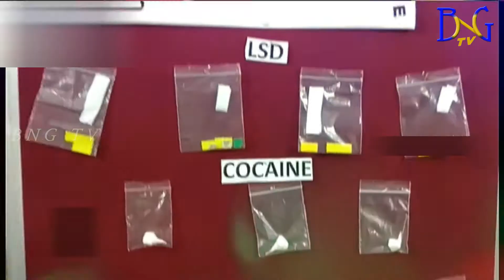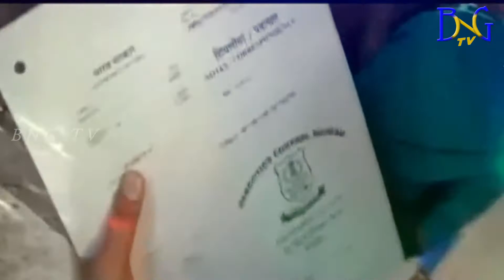డ్రగ్స్ కేసు విచారణ || DRUGS CASE VICHARANA || BNG TV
ప్రపంచ వింతలు, విశేషాలు, విభిన్న కథాంశాలు, ఆరోగ్య, శృంగార సమస్యలపై విశ్లేషణలు, రాజకీయ అంశాలు, ఇంటర్వ్యూలు, న్యాయ సలహాలు, సినిమా ముచ్చట్లు.. అన్ని వయస్సుల వారిని అలరించే విభిన్నమైన కార్యక్రమాల ప్రసారమే మా BNG TV ముఖ్యోద్దేశం.